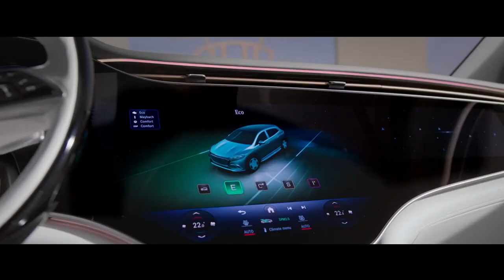MERCEDES MAYBACH EQS O SUV ELÉTRICO COM 658 CV DE POTÊNCIA